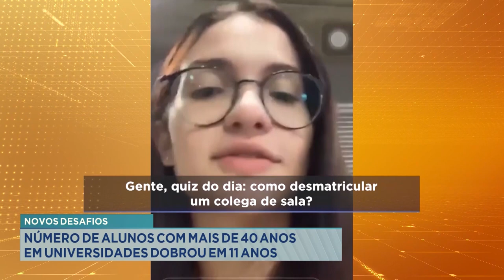Novos Desafios: Número de Alunos com mais de 40 Anos nas Universidades Dobrou em 11 Anos.